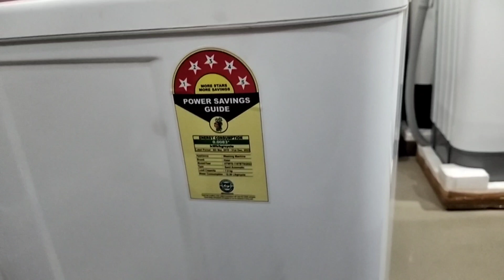बिजली का बिल अगर आता है ज्यादा, 3 चीजें बदलकर कर लीजिए आधा, सहूलियत फुल, टेंशन भी नहीं!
Electronic products  enquiry ke liye